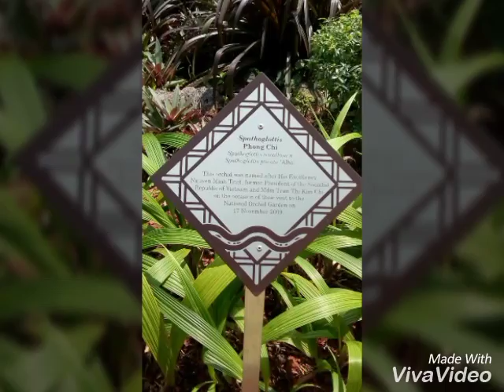My favourite place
Photo ini di ambil di changi airport, botanical garden and garden by the bay.